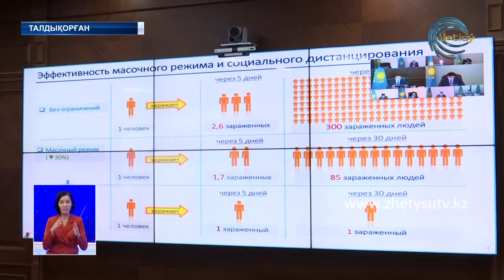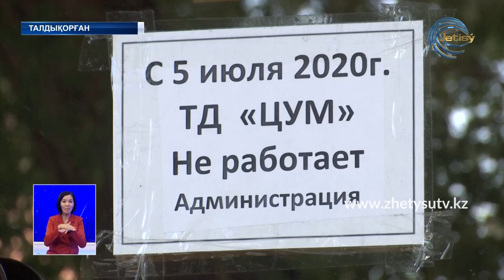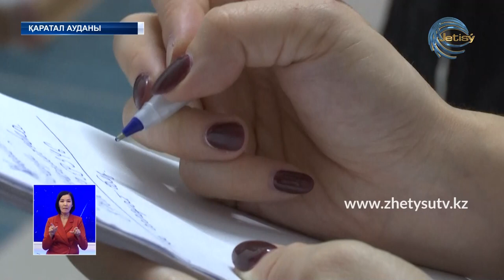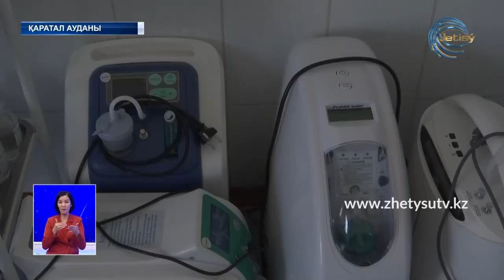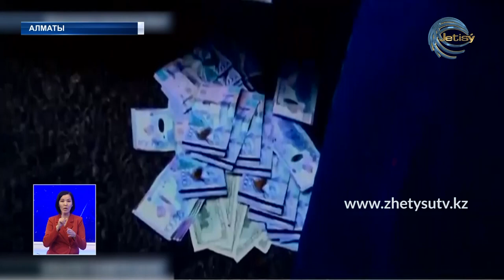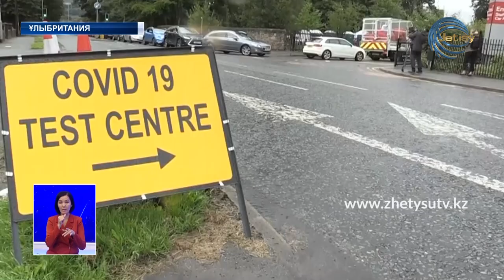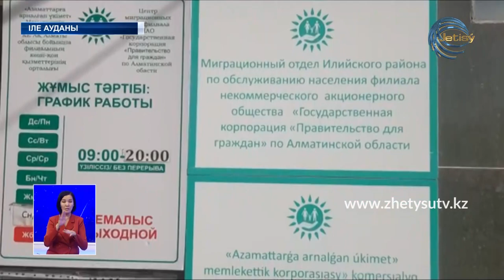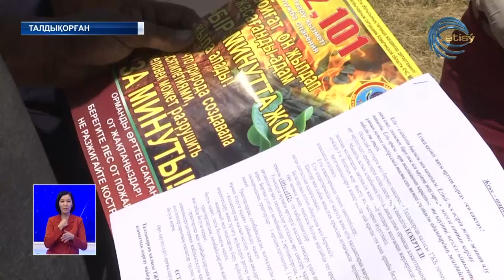ЖЕТІСУ ЖАҢАЛЫҚТАРЫ (04.08.20) 20:30